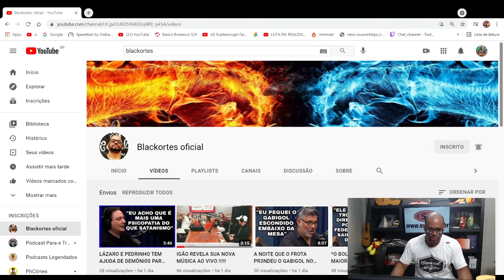TRETA COM DRICKA E RICK BONADIO